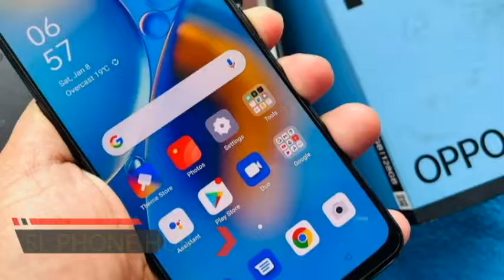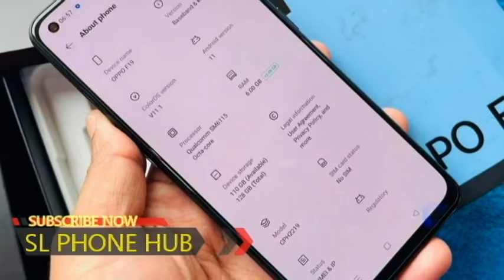phone sale srilanka | used phone sale srilanka | ikman phone sale